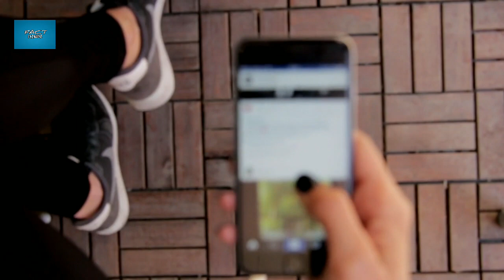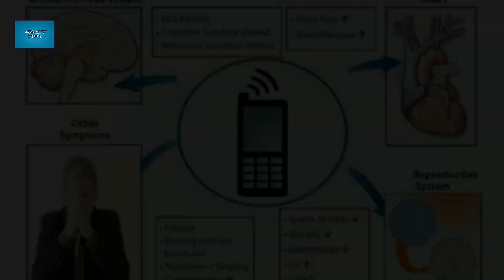मोबाइल फोन से निकलने वाली रेडियो फ्रीक्वेंसी से ऐसे बचें||To Avoid Mobile Radiation in Hindi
आपको अपने मोबाइल फोन के बारे में यह बात पता होनी चाहिए कि आपका मोबाइल फोन कई बार बहुत मज़बूत संकेत संचारित करता है, जो आपके लिए बहुत खतरनाक हो सकते हैं. माता-पिता को अपने बच्चों से मोबाइल फोन दूर रखना चाहिए, क्योंकि यह उनके स्वास्थ के लिए खतरनाक हो सकता हैं. इसलिए आपको मोबाइल फोन को उपयोग करते समय इन बातों का पता होना चाहिए.

Keep watching video till end_______

Music credit_nocopyrightmusic

Video credit_pixbay and pexels